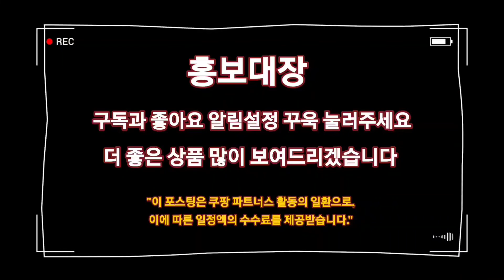전기후라이팬을 찾으시나요? Best상품 추천드립니다 👈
1위
키친아트 라팔전기그릴
4.5 (2,943)

2위
키친플라워 쿠킨 통주물 와이드 그릴
4.5 (2,024)

5위
대원 테이블 콤비 전기 그릴
4.5 (596)